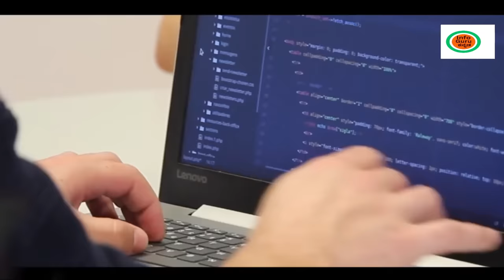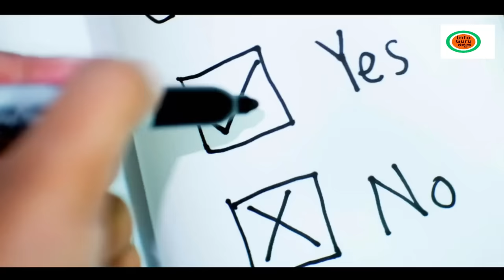ಚಂದು ಆತ್ಮಹತ್ಯೆಯಲ್ಲಿ ಶಾಕಿಂಗ್ ಸತ್ಯಗಳು ! | ಪವಿತ್ರಾ- ಚಂದ್ರು ಸಂಬಂಧ ಮತ್ತು ಮೊದಲ ಪತ್ನಿ..!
mystery of saamba
KannadaStories
Kannada Uniqe Stories
pouraanika naataka
pouranika kathegalu
nammaithihaasa

topfactsinKannada
Kannada facts
amazing facts in Kannada
factsinKannada

 🎵 Track Info:
Title : Apocalypse
Artist : SYBS
Genre : Cinematic
Mood : Dark